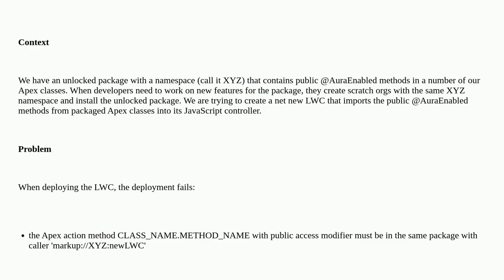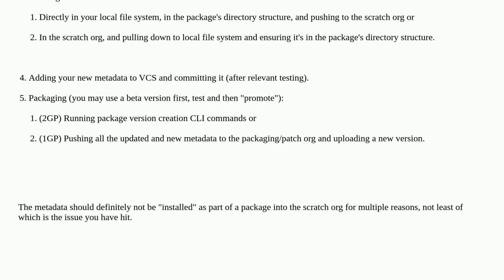b0247c24 01c5 4ada b721 abc0d715a9b6